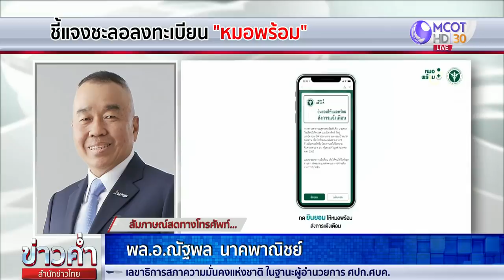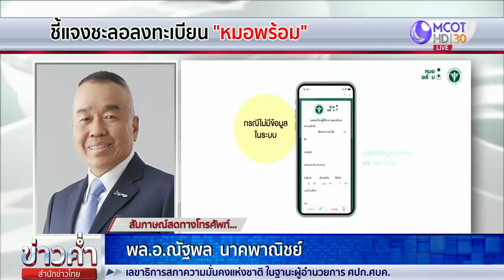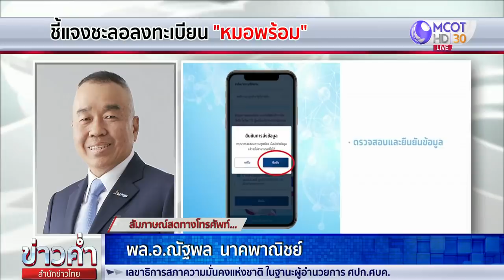"พล.อ.ณัฐพล" แจงชะลอลงทะเบียน "หมอพร้อม" เพื่อปรับแผนกระจายวัคซีน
กรุงเทพฯ 26 พ.ค. - "พล.อ.ณัฐพล" ชี้แจงกรณีการชะลอลงทะเบียน "หมอพร้อม" เพื่อให้สอดคล้องกับสถานการณ์การระบาดของโควิด-19 ที่มีการเปลี่ยนแปลงไป จึงจำเป็นต้องปรับการแจกจ่ายวัคซีนใหม่ เพื่อให้สอดคล้องกับสถานการณ์ปัจจุบัน ยืนยันแอปพลิเคชัน "หมอพร้อม" มีความพร้อมในการตอบสนองการลงทะเบียนได้อย่างสมบูรณ์ .-สำนักข่าวไทย